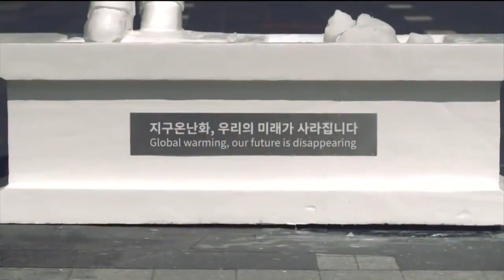El calentamiento global traerá graves consecuencias - Cápsulas ElTiempoCHV | Oct 2021